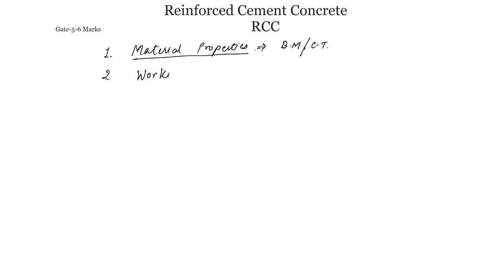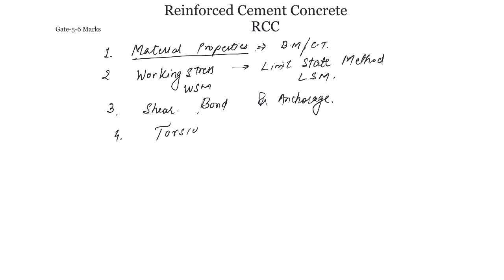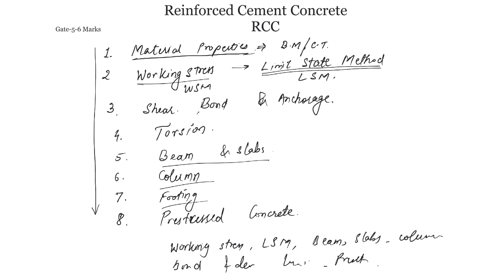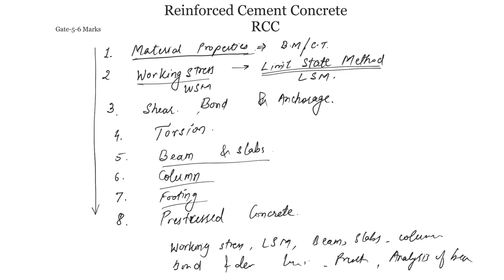1. Reinforced Cement Concrete | Introduction | GATE | ESE | Vishal Sir